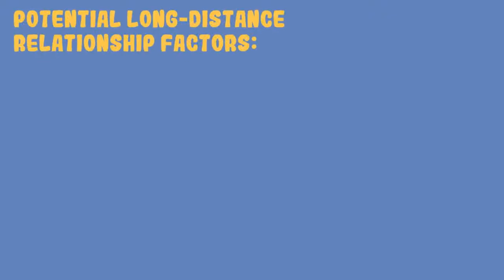Can you relate to these long-distance relationship stages?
Long-distance relationships are always challenging. But half the battle is won if you are able to identify and work through the different stages of it.

If you are starting a long-distance relationship, this video will give you an idea of what is a long-distance relationship and what you can expect from it.